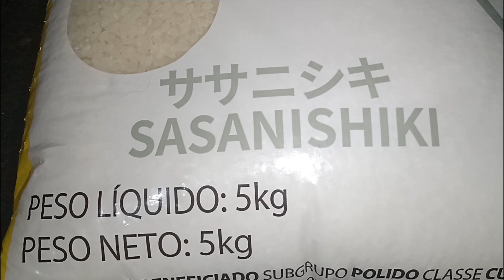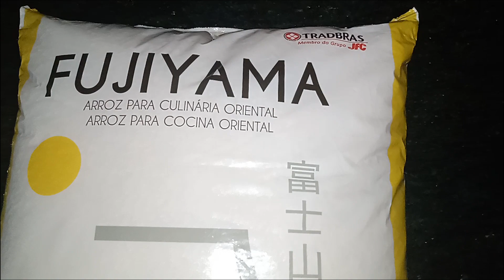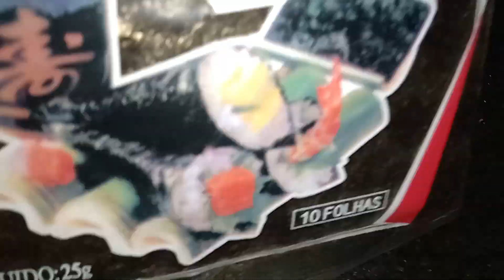sushi da japinha colorida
sushi de linguiça,sushi de repolho com farinha de milho cenoura e pepino